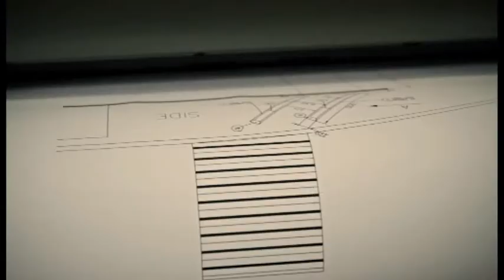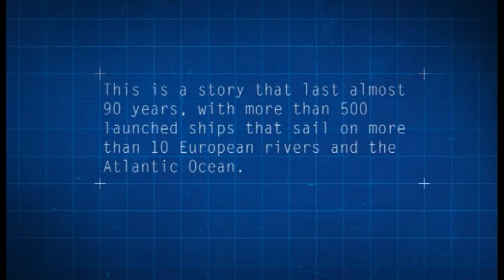Vahali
Film o brodogradilištu ,,Vahali" u Beogradu, snimljen povodom proslave porinuća broda ,,A. Bellucci"